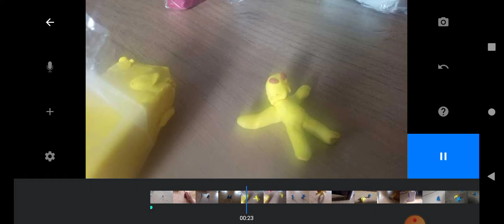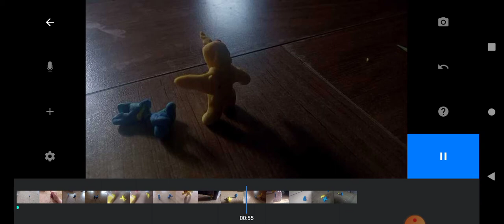New claymation (Gizmo and Jeremy EPs 1)friendship and MONSTERS